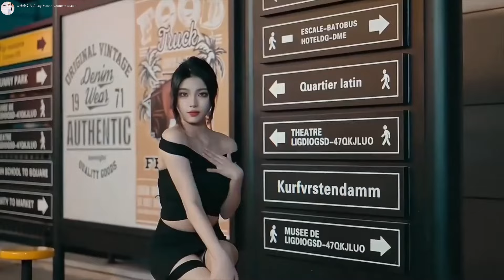电子琴经典老歌 - 电子琴100首好听歌曲 - 24首经典老歌强悍重低音电子琴 - 电子琴音乐经典老歌500首轻音乐 -电子琴纯音乐,旋律优美、安静舒缓,纾解压力,放松压抑的心情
❤ 感謝您收看我們的視頻❤請幫助我們實現100,000註冊!多謝大家！